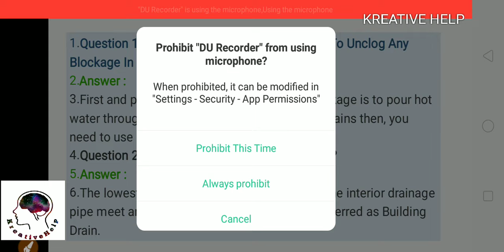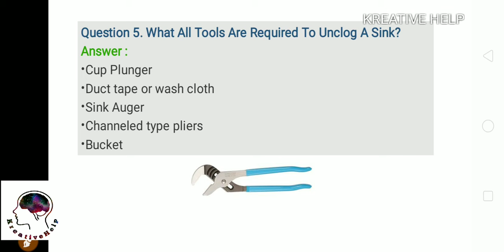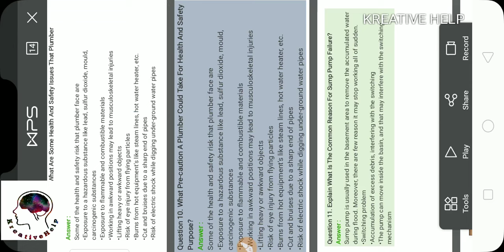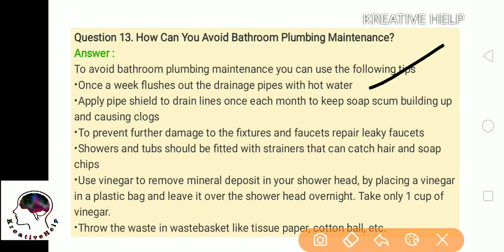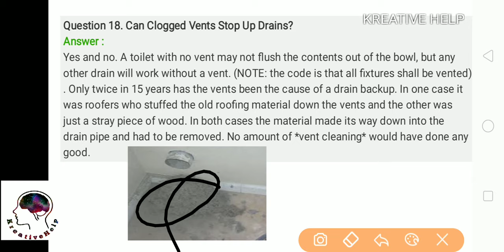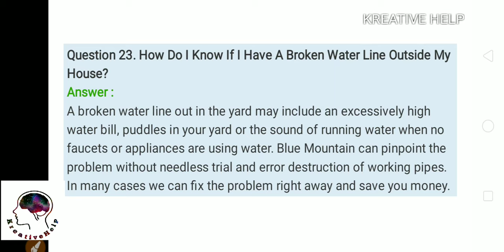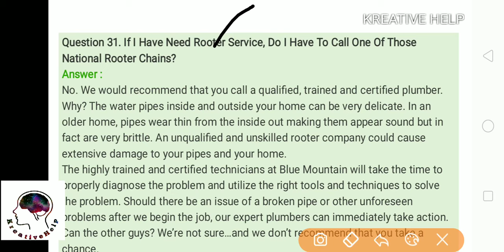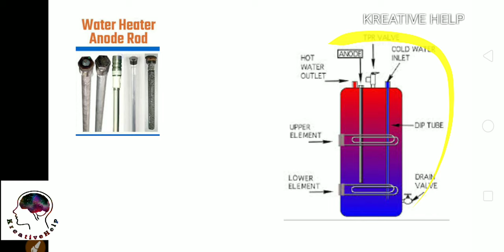Plumbing interview Question and Answers